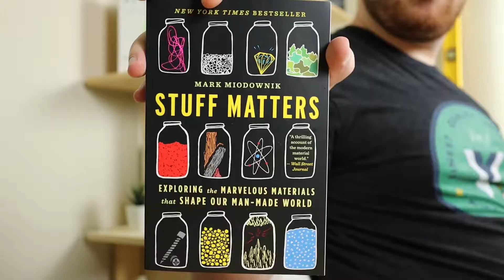Does Stuff Matter?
Book review for Stuff Matters: Exploring the Marvelous Materials that Shape Our Man-Made World by: Mark Miodownik